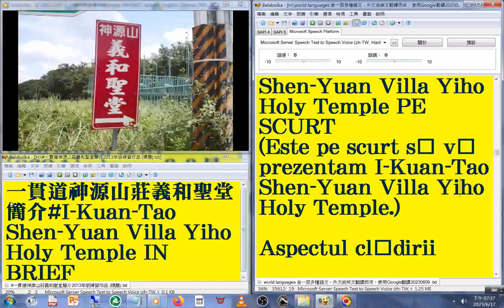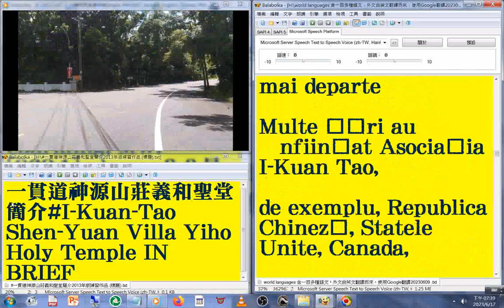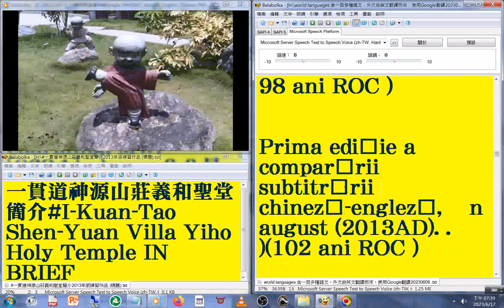40#羅馬尼亞文 版#國語 發音#中英對照 字幕#world languages 含一百多種語文，外文由英文翻譯而來，使用Google翻譯20230613#一貫道神源山莊義和聖堂簡介2013年版練習作